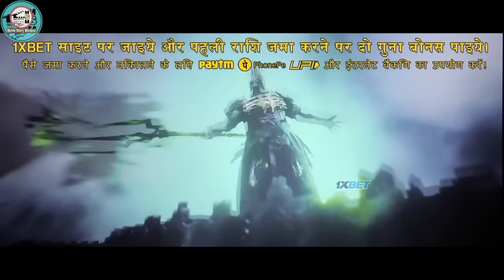"Aquaman 2" movie explained in Manipuri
DC Superhero(2023)  movie explained in Manipuri. "DC superhero" story summarized with a complete ending story

Synopsis

Thanks,
Shanjit Sharma